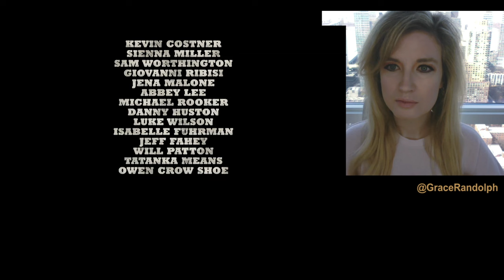Horizon An American Saga Trailer REACTION - Kevin Costner 2024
Horizon An American Saga Movie Trailer REACTION! Beyond The Trailer's reaction & review official trailer! June & August 2024! Kevin Costner western!

Horizon An American Saga Movie Trailer REACTION today! Beyond The Trailer host Grace Randolph's reaction & review of the official trailer for the two part movie Horizon An American Saga in 2024! Share your own reaction to the official trailer for Horizon An American Saga before you see each full movie in 2024 in theaters only!  And be sure to make Beyond The Trailer your first stop for movie and entertainment news here on YouTube today!